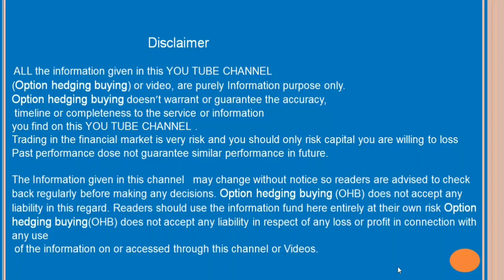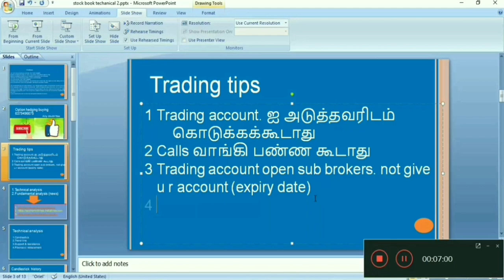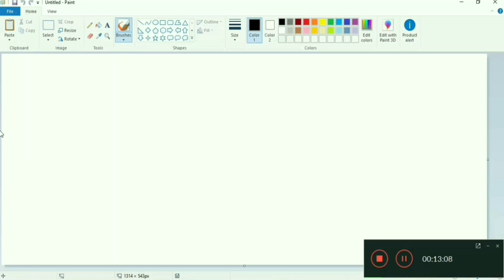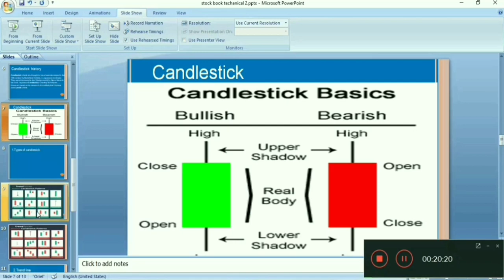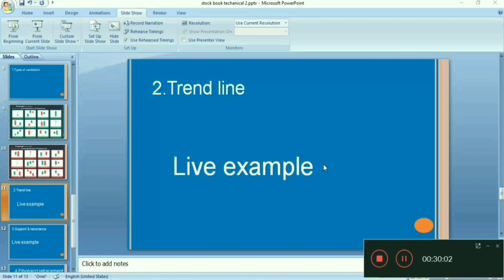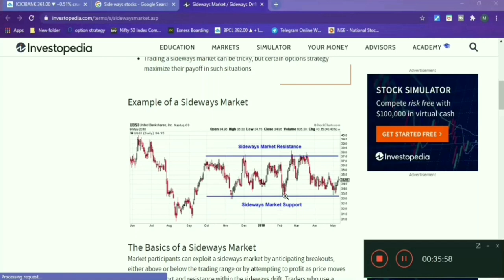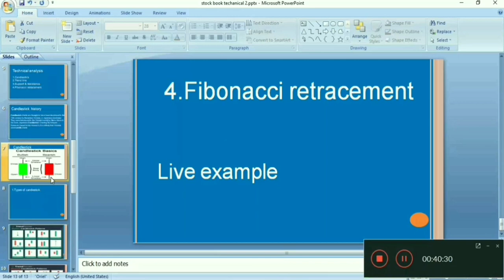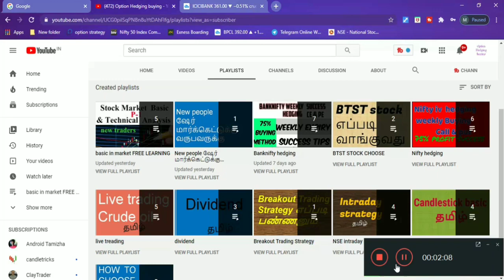Stock market technical analysis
Stock market technical analysis video for New traders